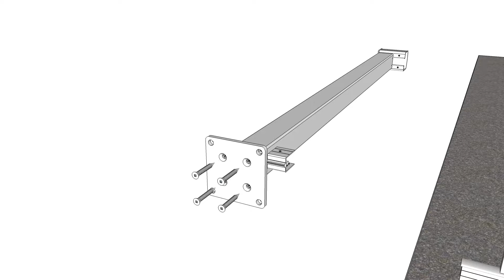Post Fix Screw Replacement Option Video